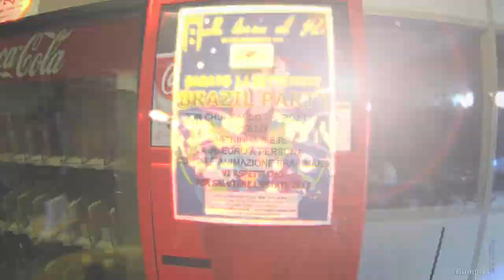Kitesurfen am Lago Di Garda by daBoogie.de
Kamera und Schnitt: Michael Burgermeister, daBoogie.de